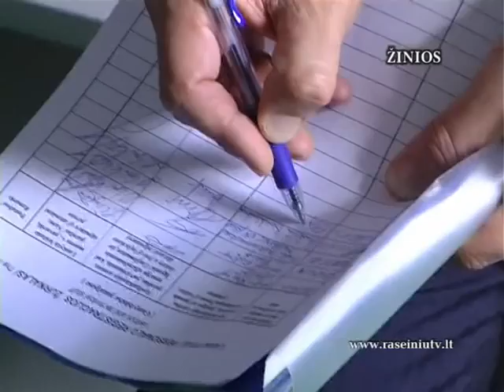Raseinių krašto žinios 2013 04 24